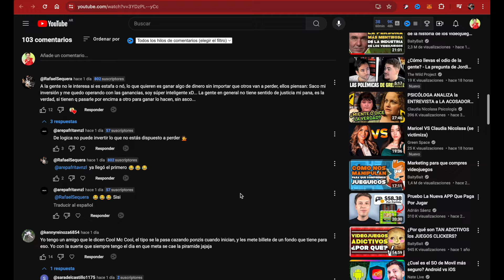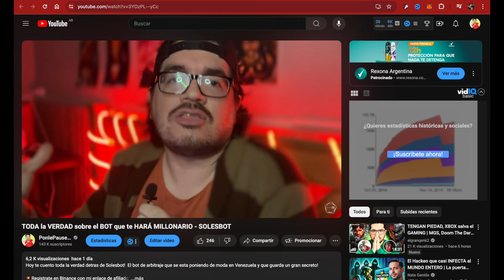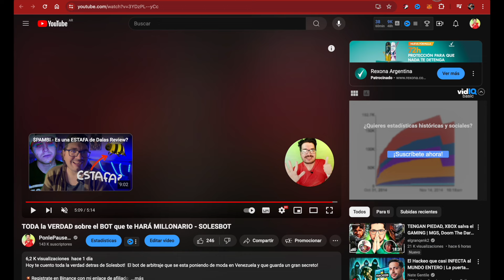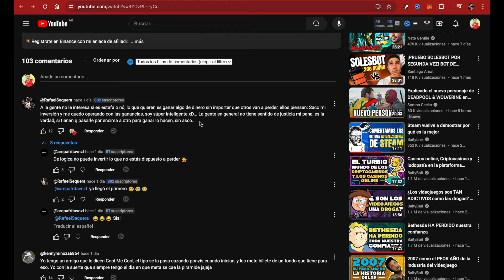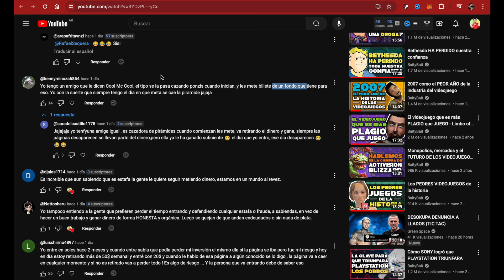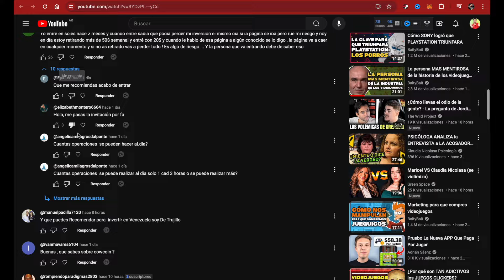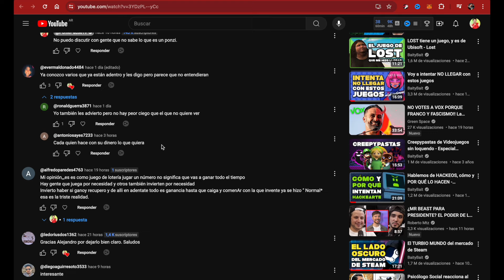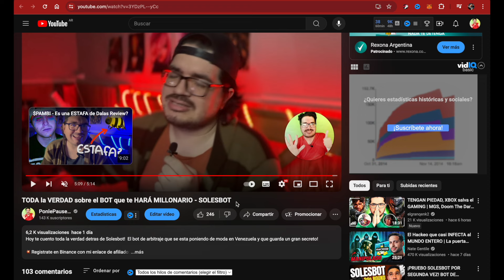En DEFENSA de SOLESBOT: Personas que GANARON MILLONES(?)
Ya que el video anterior tuvo bastante exito aqui sigo hablando de Solesbot, la estafa piramidal del momento.

                                           🤝DONACIONES🤝

                                  👓👚👕MIS TIENDAS👕👚👓

                                      💵💰NEGOCIOS💰💵